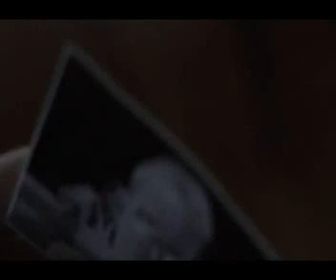vj Emmy vj junior vj ice p omutaka translated luganda movies vj jingo vj kevo vj mark 2022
snobstar 2.mp4